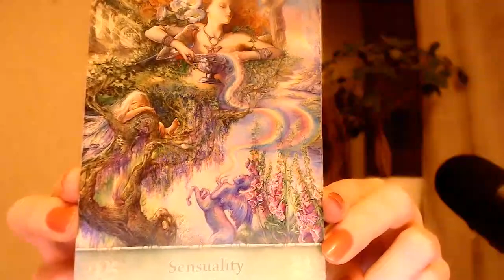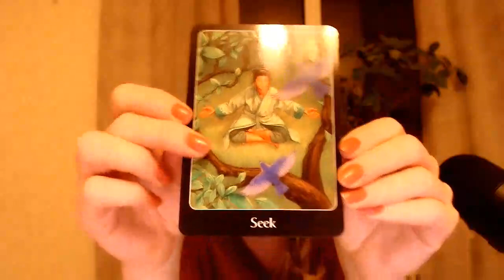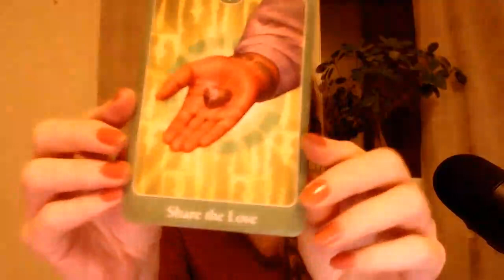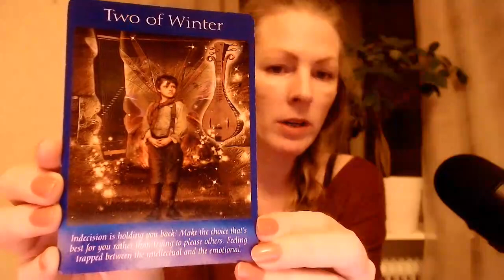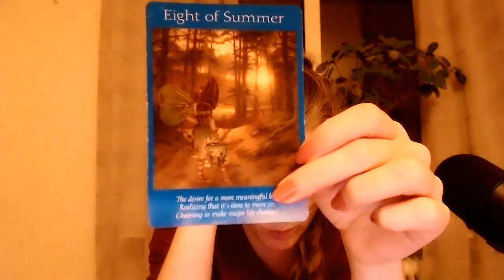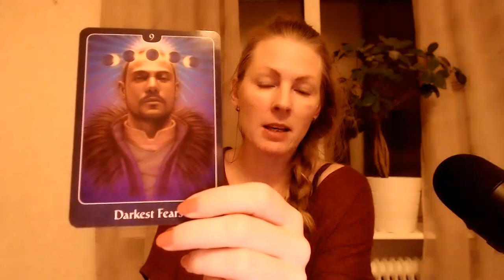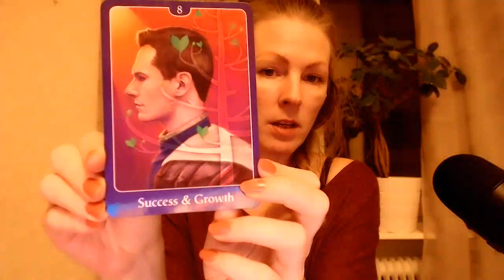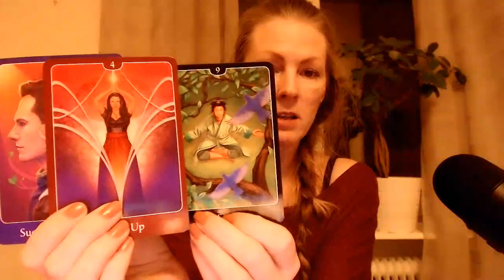TAURUS - INDESICION, MAJOR LIFE CHANGES! - Love read, 23rd November, 2020!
Card decks:
Mystical Wisdom, by Gaye Guthrie
Fairy tarot cards, by Doreen Virtue